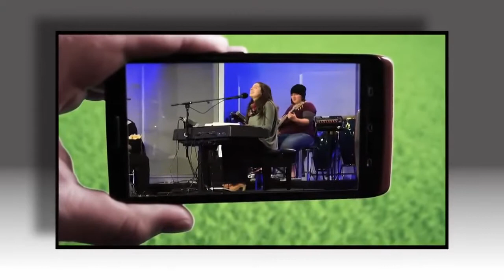Bob Jones Prophecy told by Mike Bickle on SidRoth